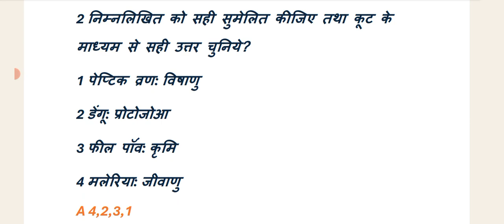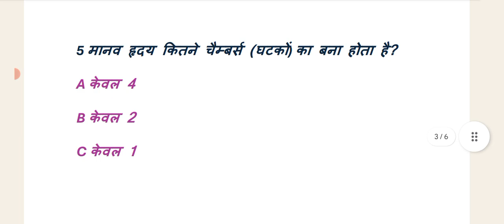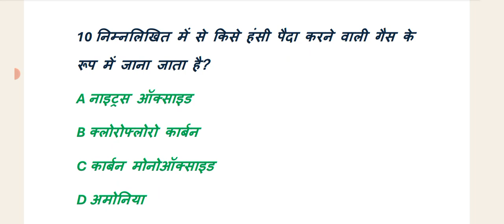science & tec UPPCS (UPPER) Pre Exam 2023,1st Paper GS (General Study) By Muni Vikrant Sharma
विज्ञान एवम् प्रोद्योगिकी के प्रश्न,Economy UPPCS (UPPER) Pre Exam 2023, 1st Paper G.S.(General Study) By Muni Vikrant Sharma